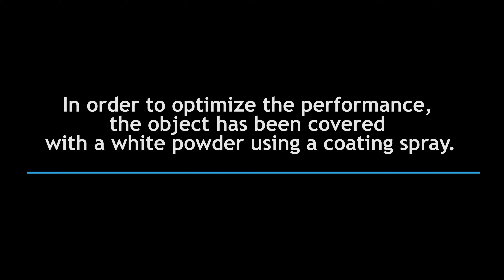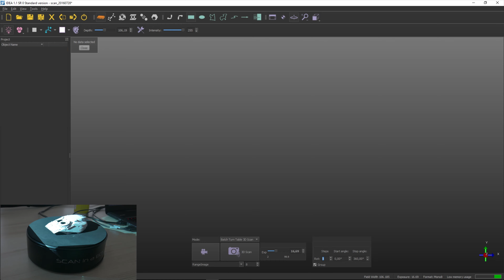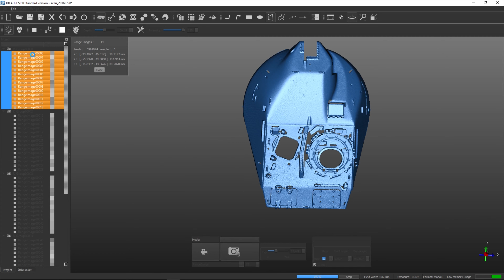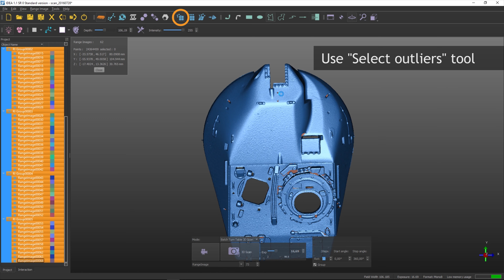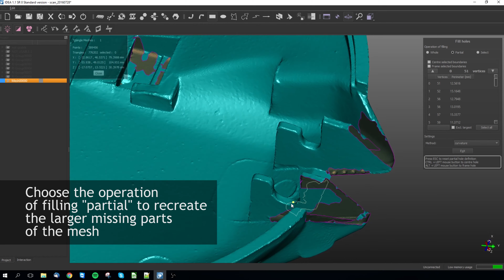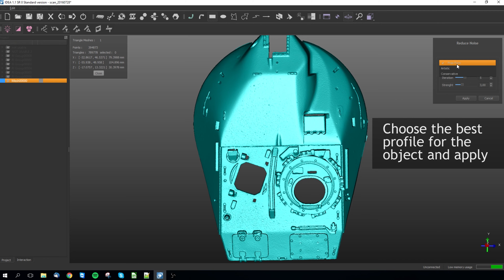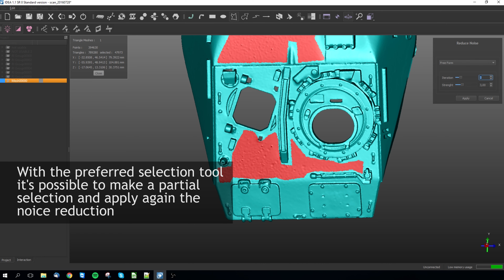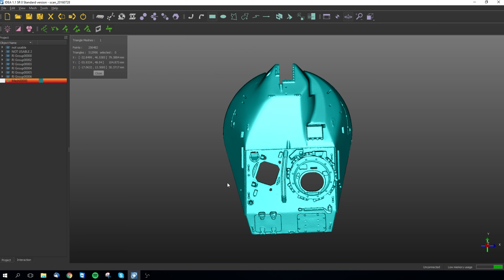Scan in a Box: Complete 3D Scanning Workflow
Digitization of a Plastic Tank Part (Model Building)

Scan in a Box chosen setup:
100x80mm Field of View
Automatic TurnTable calibrated on axis